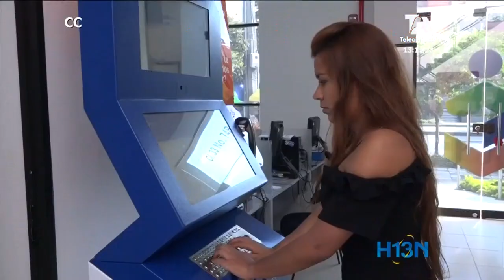Nueva plataforma digital para presentar quejas, reclamos y peticiones sobre servicios públicos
La Superintendencia de Servicios Públicos lanzó hoy una herramienta para que los usuarios puedan presentar de manera más sencilla, las  peticiones, quejas, reclamos y sugerencias sobre los servicios públicos.
Se trata de una plataforma digital llamada “Te resuelvo”. A este servicio se accede a través de la página web de la Superservicios.